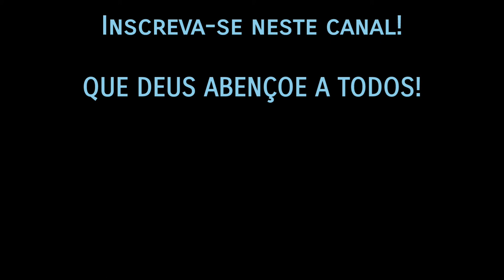ISSO NÃO É LOUCURA; É TER FÉ NO CORAÇÃO! - MENSAGEM DE FÉ - BELAS MENSAGENS